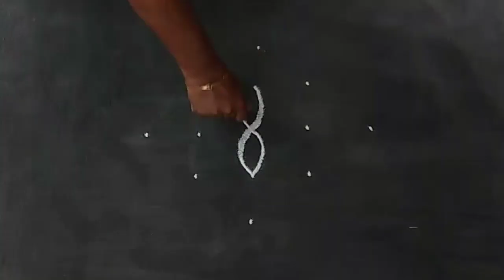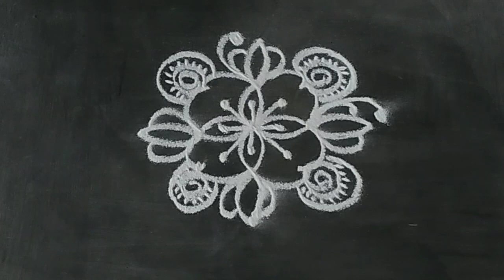5*1/Poo kolam/Kutty Rangoli